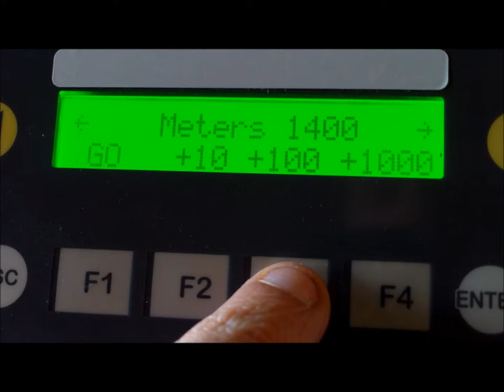Aircushion machine Scirocco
The new aircushion machine of Aeolpack, named "Scirocco".